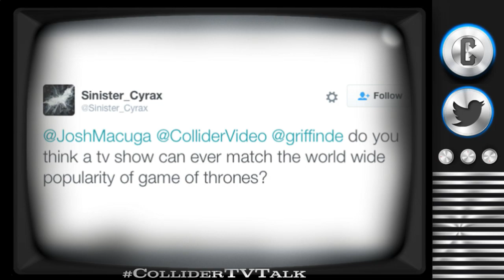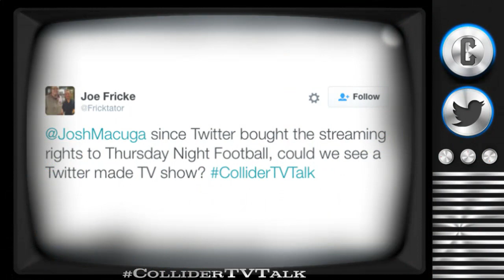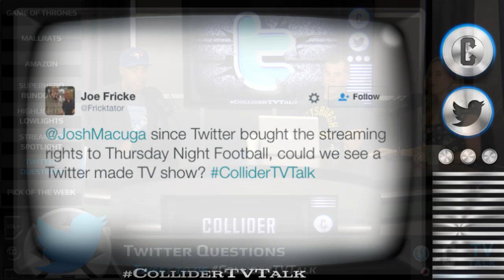Collider TV Talk - Game of Thrones Extended Season Finale Announced, Mallrats 2 Now TV Series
On this episode of Collider TV Talk (June, 13 2016) Josh Macuga, David Griffin, Sinéad de Vries and Sasha Perl-Rave discuss the following:

-Extended Game of Thrones finale

-Kevin Smith to make TV Series adaptation of Mallrats

-New pilots Carnival Row, The Marvelous Mrs. Maisel & The Legend of Master Legend pilots ordered

-The Flash adds new character to season 3

-Gotham to introduce Vicki Vale

-Supergirl to introduce series regulars Lena Luthor and Nick Farrow

-Streaming Spotlight

There are only two episodes of Game of Thrones left this season (we’ll give you a minute to dry your eyes), however there is some GREAT news about the last episode of the season. Last week EW was the first to report that the season finale about the continuing battle for the Iron Throne will be 69 minutes long! The finale, titled The Winds of Winter will be directed by Miguel Sapochnik and airs June 26th, 2017.

Kevin Smith tugged at some nostalgic heart-strings last week for Mallrats fans when he went on Philadelphia’s Preston and Steve morning radio show on WMMR and discussed his plans for the future of the cult classic film. The director of the 1995 movie said, he and Universal are now nearing an agreement to make the sequel a ten-episode TV series. However, there are no details about the casting, or on what network the show might air. He did say he still plans to shoot at Exton Square Mall.

According to Deadline, Amazon ordered three new pilots last week, with all appearing to be quite buzz worthy. First, Carnival Row, from Guillermo del Toro, is based on an eleven-year-old spec script called A Killing on Carnival Row which takes place in an alternate version of the future that looks like 18th Century London, with characters filled with people and fantastical creatures who must contend with a serial killer. On the other side of the spectrum is Gilmore Girls’ Amy Sherman-Palladino’s The Marvelous Mrs. Maisel, about a 1950s housewife who becomes one of the first lady standup comedians. Finally, the streaming service picked up Micah Fitzerman-Blue’s The Legend of Master Legend, a half-hour show based on real life superheroes Master Legend and the Ace, his sidekick.

SUPERHERO RUNDOWN

While the big superhero series take some much needed R&R, we’ve got some casting news to report. Season 3 of The Flash will introduce a major recurring character of Barry’s slightly older, slightly geekier contemporary; a guy who is as smart as he is intuitive. As such, this newcomer doesn’t buy Barry’s nice guy routine and sets out to learn what he’s hiding all the while concealing some secrets of his own.

In more casting news, Fox’s Gotham will introduce Vicki Vale for season 3. The long-running DC Comics character created by Bob Kane and Bill Finger has been around since 1948 and has long been a romantic interest for Bruce Wayne/Batman.

And finally in casting news, Supergirl will introduce two series regulars Lena Luthor and Nick Farrow. As reported by TV Line, Lena is the sister of Lex Luthor, leaving Metropolis for National City to "get out from under the shadow" of her brother. Her age range for casting is listed as 25-35, sexy, smart, and determined. Farrow, meanwhile, is a new "leading man" type and the son of a famous reporter. It's hard to say who the character will be in relation to the Supergirl story as no one named Farrow exists in the DC Comics' Universe.

STREAMING SPOTLIGHT

TWITTER QUESTIONS